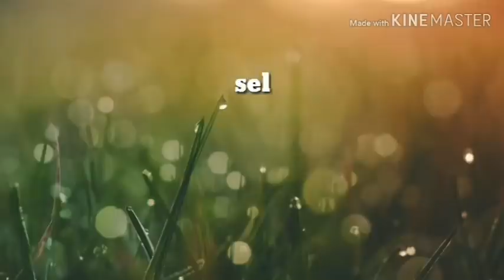Penyamaran Pemuda Kaya Menjadi Pelayan Di Restoran Milik Orang Tuanya episode 13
Kiasah penyamaran aditiya pemuda kaya menjadi pelayan di resoran milik orang tuanya episode 13. di episode sebelum nya! Aditiya yang seorang Pemuda dari keluarga Kaya Raya,  yang meminta pada ayah nya agar dia bisa bekerja menjadi pelayan di restoran milik keluarganya.